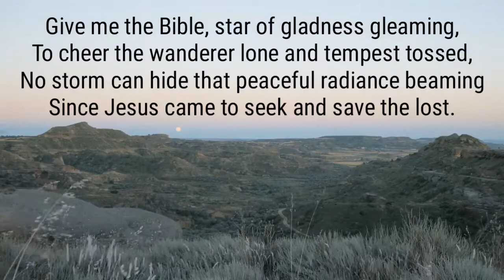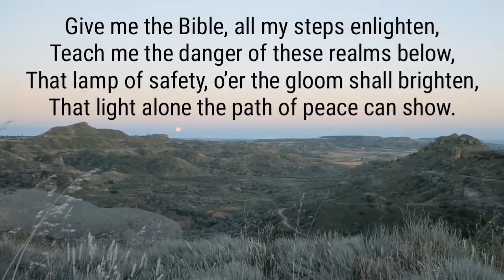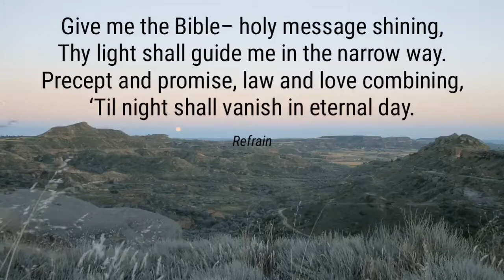Give me the Bible (SDA Hymnal #272)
Give me the Bible

1
Give me the Bible, star of gladness gleaming,
To cheer the wanderer lone and tempest tossed,
No storm can hide that peaceful radiance beaming
Since Jesus came to seek and save the lost.

Refrain
Give me the Bible– holy message shining,
Thy light shall guide me in the narrow way.
Precept and promise, law and love combining,
‘Til night shall vanish in eternal day.

2
Give me the Bible when my heart is broken,
When sin and grief have filled my soul with fear,
Give me the precious words by Jesus spoken,
Hold up faith’s lamp to show my Savior near.

3
Give me the Bible, all my steps enlighten,
Teach me the danger of these realms below,
That lamp of safety, o’er the gloom shall brighten,
That light alone the path of peace can show.